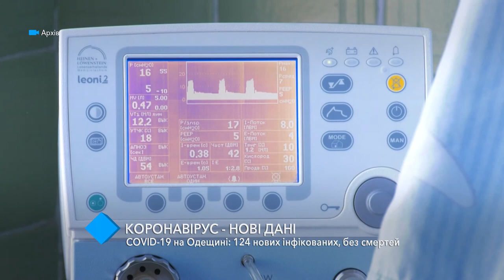COVID-19 в Одесской области: 124 новых инфицированных